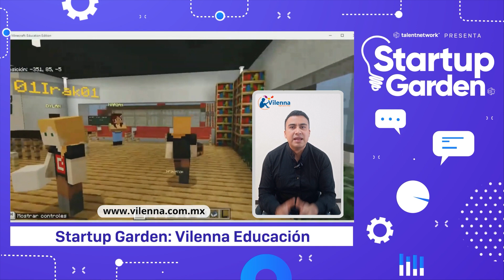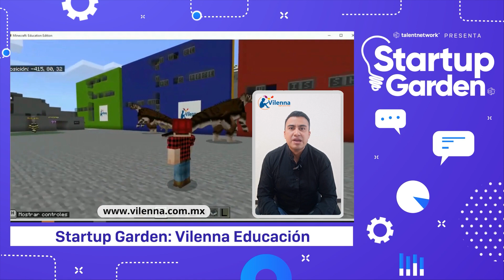Startup Garden: Vilenna Educación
Consulta más detalles y consigue tu acceso en: talent-land.mx

🗓 10-14 de abril | 📍 Expo Guadalajara